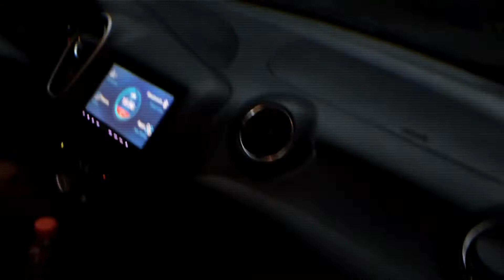Chapter 4: MUKHBANG WITH BHIE JANINE // SAMGYUP NIGHT